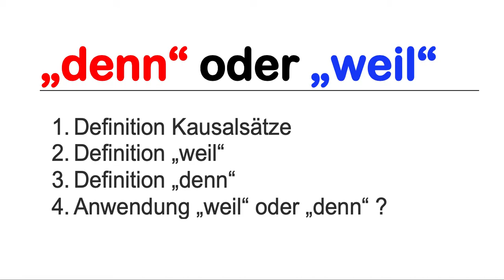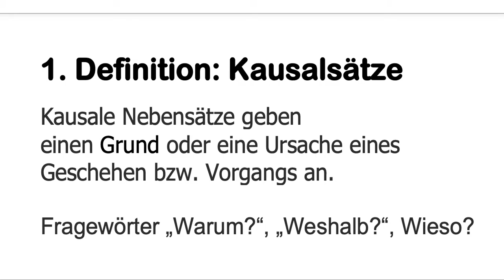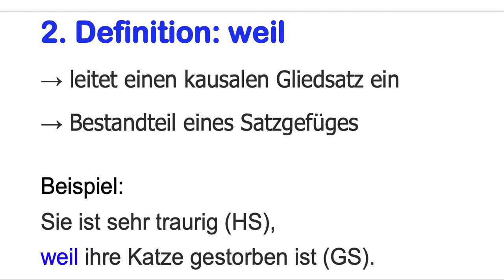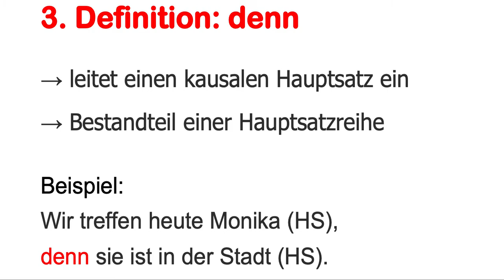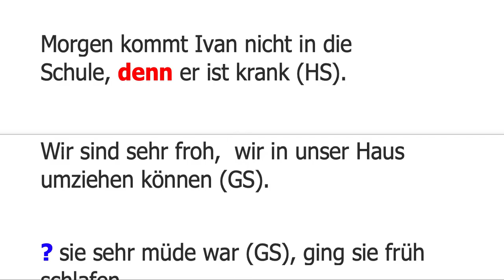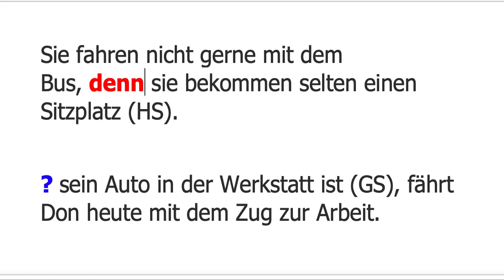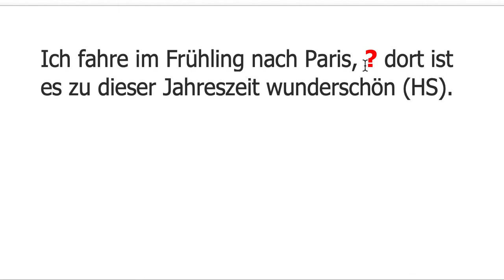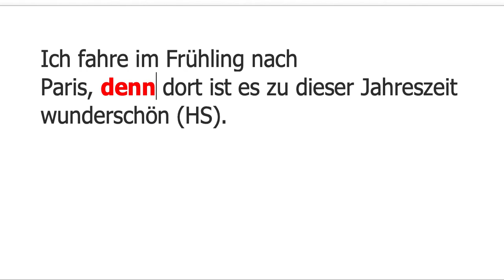Unterscheide denn oder weil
Kausale Nebensätze geben einen Grund oder eine Ursache eines Geschehen bzw. Vorgangs an.

Fragewörter „Warum?“, „Weshalb?“, Wieso?
Definition: weil
→ leitet einen kausalen Gliedsatz ein
→ Bestandteil eines Satzgefüges

Definition: denn
→ leitet einen kausalen Hauptsatz ein
→ Bestandteil einer Hauptsatzreihe